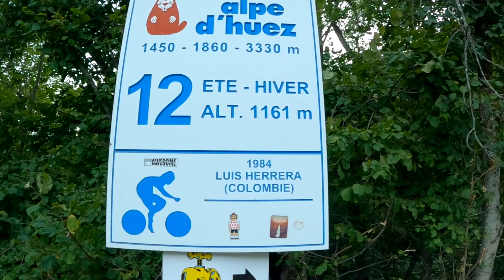Así se vive un Alpe d´Huez desde el público LO QUE NO SE VE EN TV⎪RUTA 360 - TOUR DE FRANCIA 2022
Nada de esto sale en TV!!  Muchos de los aficionados llegan un día antes, otros suben y bajan todo el puerto en bici o caminando!! Soportan el ☀️ del verano francés con todo su poder solo por 10 minutos del paso de los ciclistas. ¿Por qué lo hacen?… hay que vivirlo.
Video realizado para Revista Semana 🎥